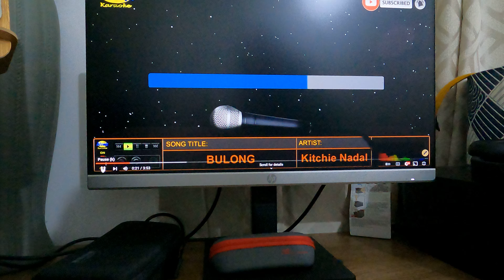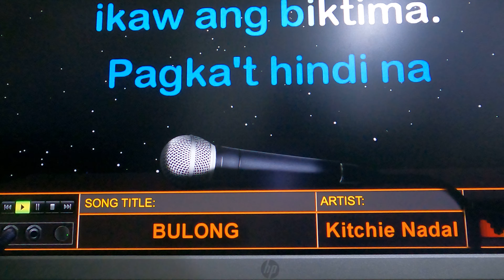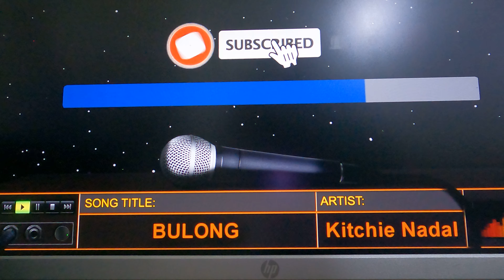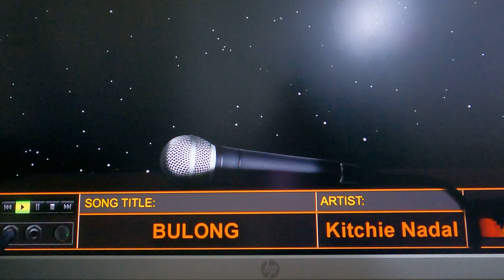I LOVE MUSIC BUT I THINK MUSIC DOESN'T LOVE ME HAHHAHAHA # SONG BY :KITCHIE NADAL # BULONG